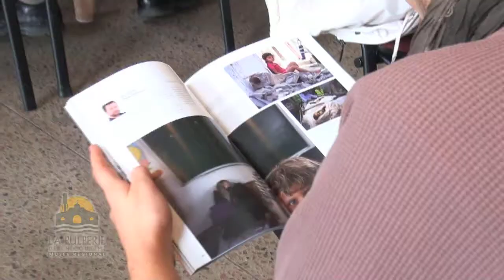Conférence de presse Zoom Photo Festival Saguenay 2014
Conférence de presse pour le lancement du Zoom Photo Festival Saguenay 2014.